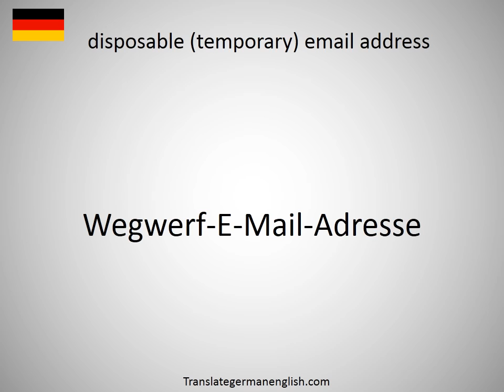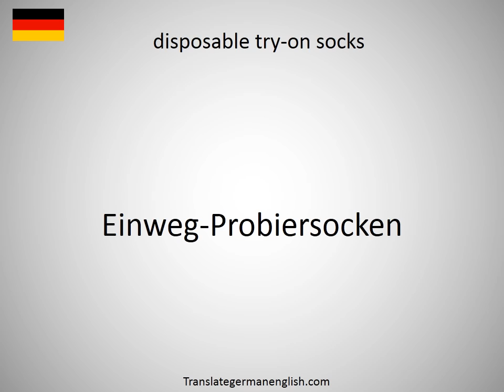How to say disposable sterile cover in German?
How to say disposable sterile cover in German? Learn the pronounciation disposable sterile cover! How to Pronounce disposable sterile cover. Expand your vocabulary, learn German words. Practice German online. Use this free pronunciation guide to practice words at a time. Learn German for free. Thank you for viewing, please like or subscribe! hoe om te sê, si të thuash, እንዴት እንደሚናገር, wie sagt man, comment dire, come dire, como dizer, как сказать, nasıl denir, cómo decir, 怎么说, πώς να το πω, hoe zeg je.